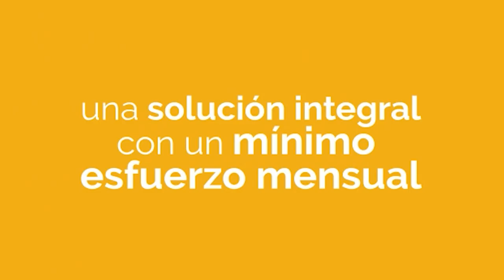MIRIAN BONETTO (PTA ACERCAR)